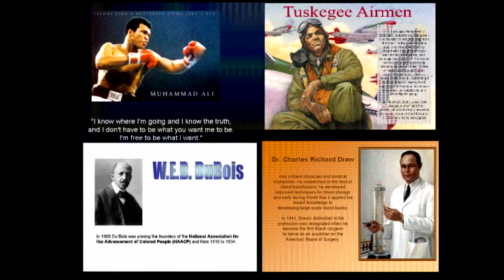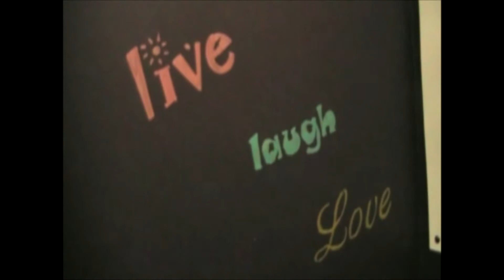Black History Month 2008 AFNI